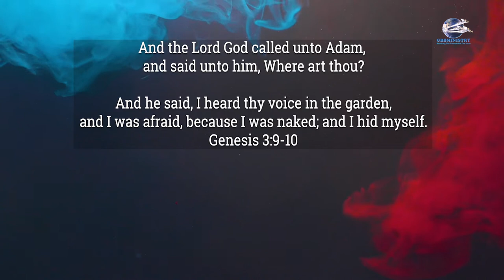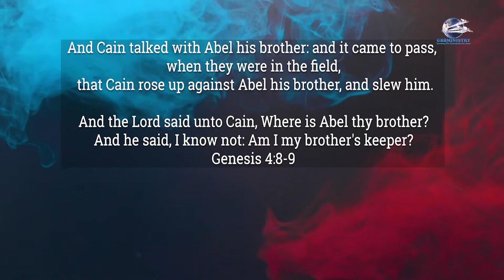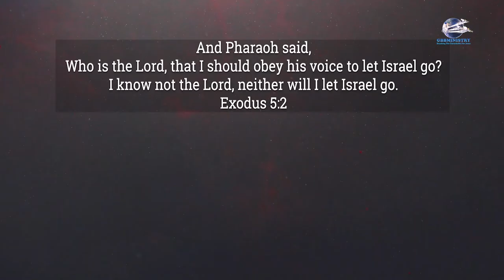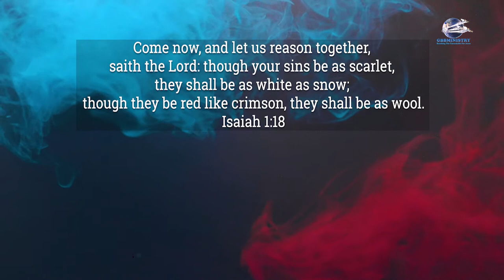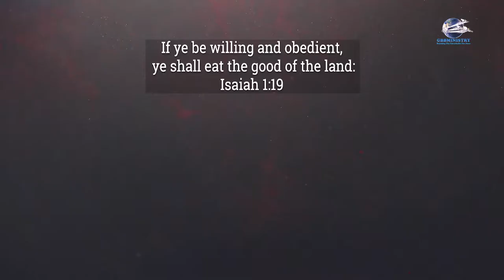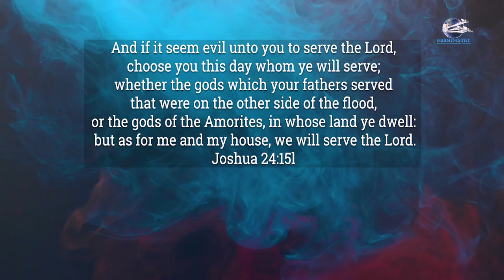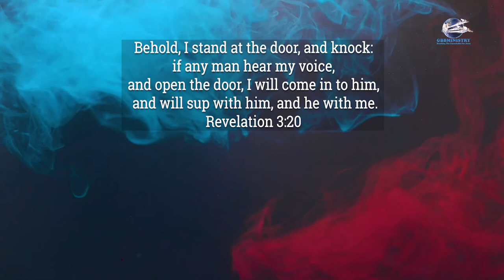Mini Messages, Week 3 Night 5: Is That Your Final Answer??